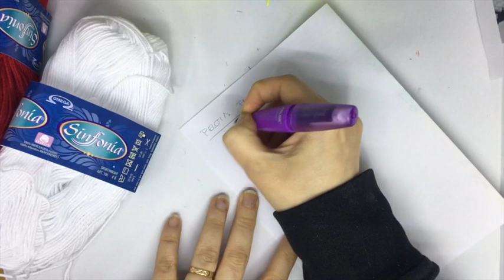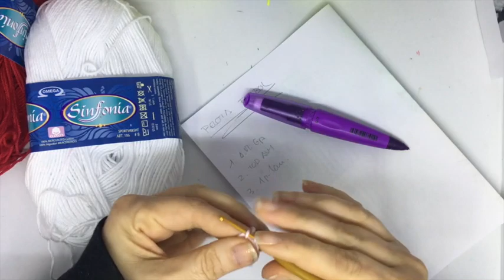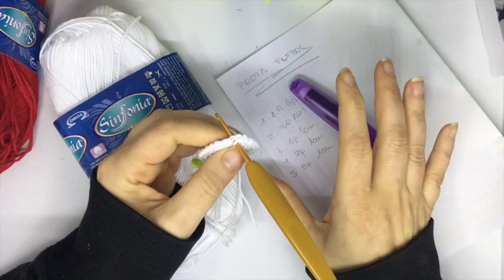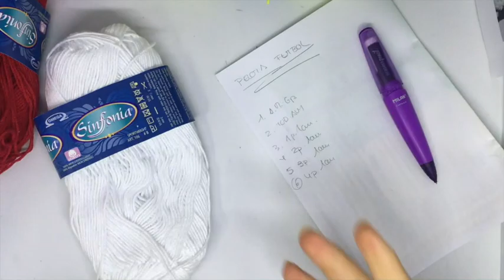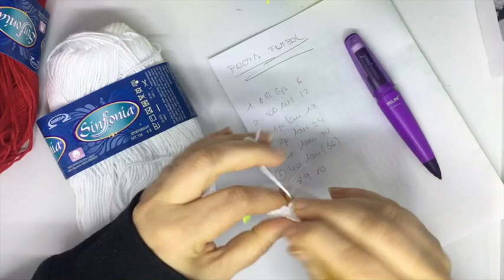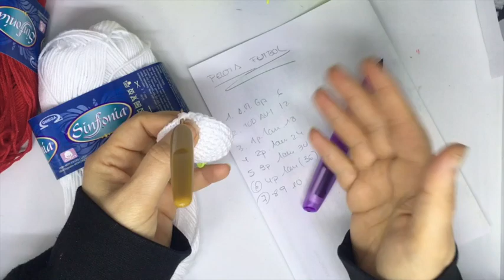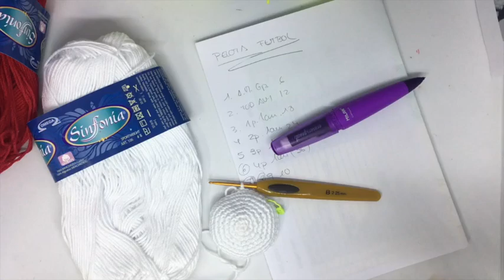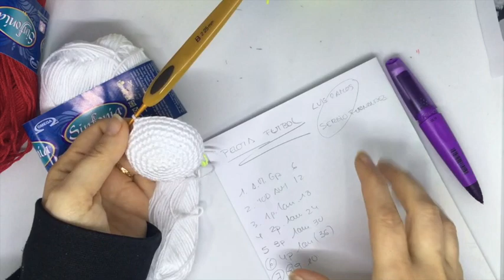PELOTA DE FUTBOL A CROCHET 1 bolita amigurumi